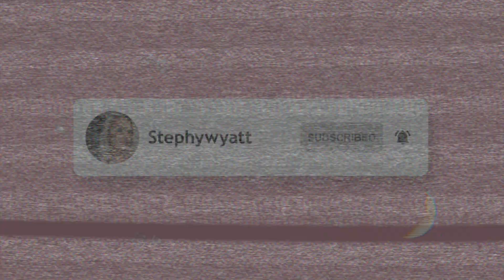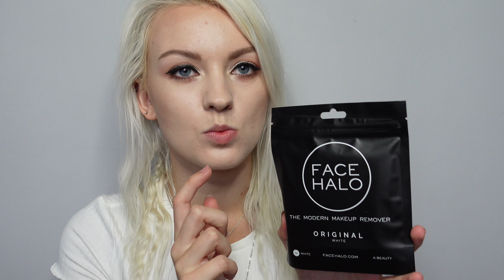SKINCARE HAUL ♡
♡ hi everyone! ♡
in today's video we are talking about all things skincare! I splurged on a fair few products and feel during this lockdown I have not only become obsessed with skincare but feel i've defo learnt a whole lot about it! please let me know if you have tried any products or have any recommendations yourself below! I promise I will do a skincare routine once I sort out my skin this end! hope you're all safe, lots of love xxx

♡ *caroline hirions skincare book £20.00* -
♡ *glow recipe pha & bha toner £31.00* -
♡ *face halo pad £7.00* -
♡ *the body shop camomile cleansing balm £11.00* -
♡ *cerave hydrating cleanser £9.50* -
♡ *cerave foaming cleanser £9.50* -
♡ *cerave sa cleanser £12.00* -
♡ *ceraVe night lotion £13.00* -
♡ *the body shop vitamin e lotion spf 30 £16.00* -
♡ *la roche-posay anthelios spf 50 £17.50* -
♡ *beauty bay vitamin c serum £6.50* -
♡ *the ordinary niacinamide serum £5.00* -
♡ *the ordinary high-adherence silicone primer £3.90* -
♡ *ole henriksen pre-makeup babies set £36.00* -

✉️ interested in working together? -

   love,
Stephy x